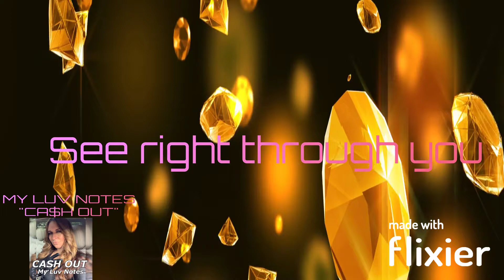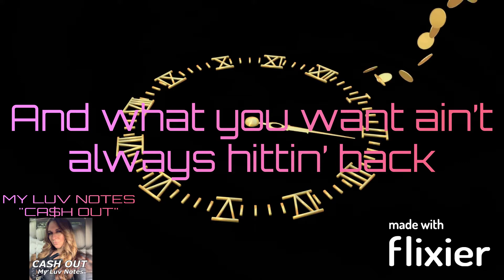MYLUVNOTES - CASH OUT LYRIC VIDEO